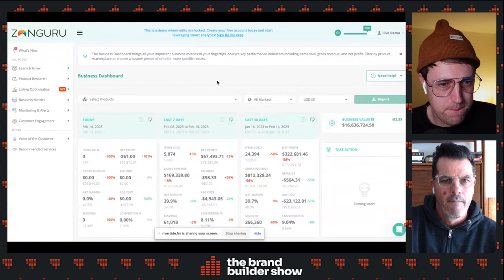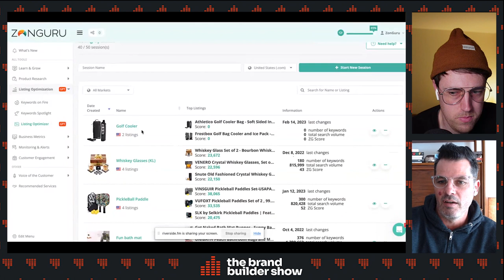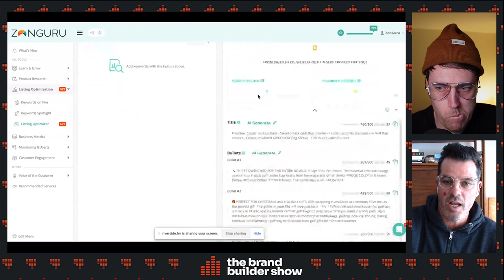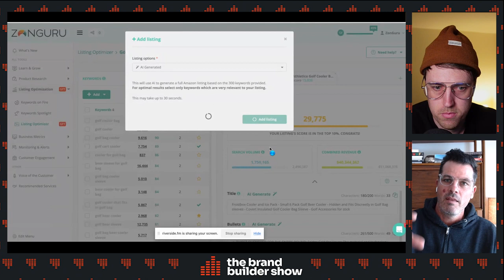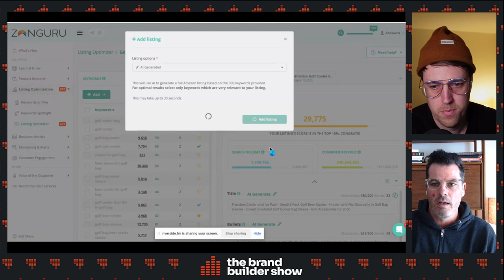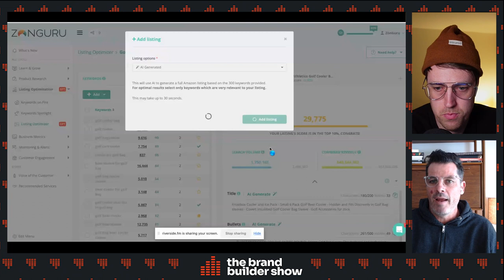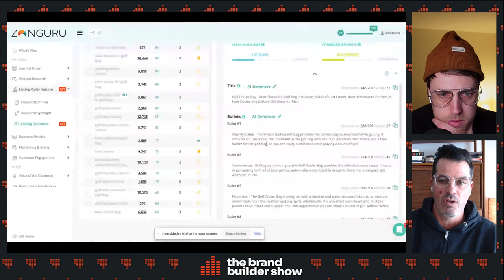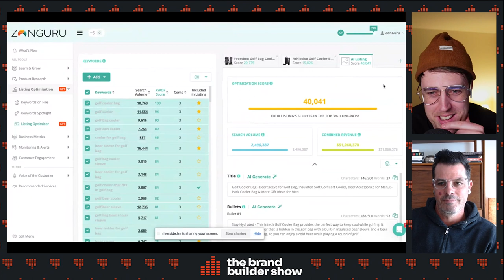Jon Tilley: Using ChatGPT To Write Amazon Listings In Minutes | E055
For show notes, episode links, and links to all platforms,